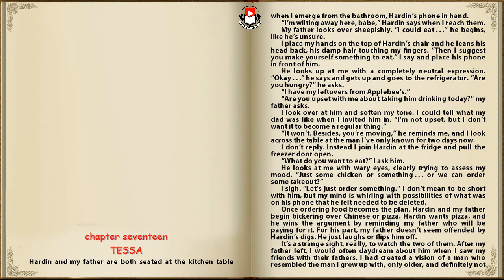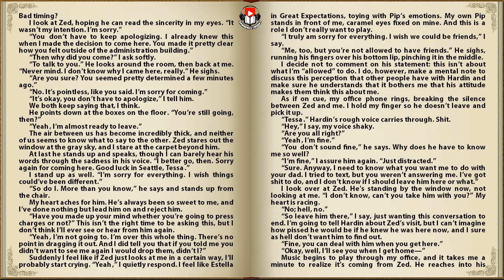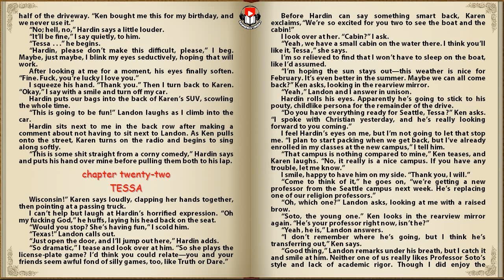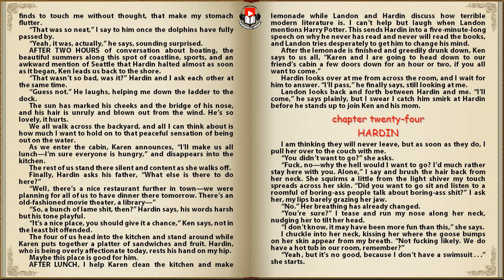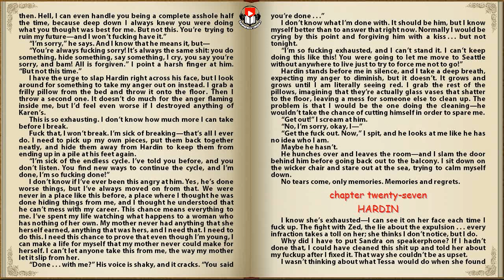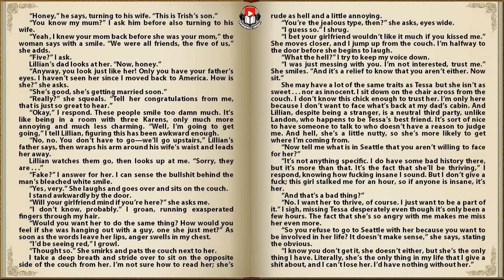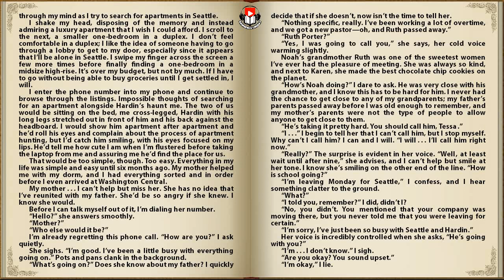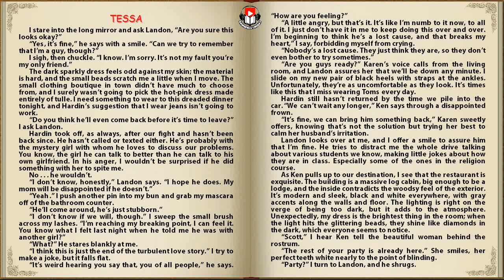AFTER WE FELL by Anna Todd (The After Series Book 3) Part 2/8